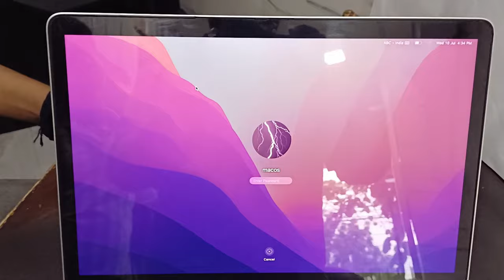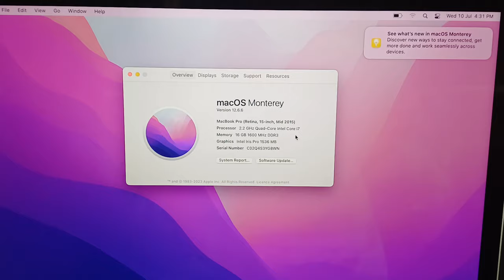Apple MacBook Pro | A1398 Retina Display | Mid 2015 | Core i7 16GB+1TB NVME | Laptop - zoneofdeals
Check Original Video and Then BUY ! Happy Buying On Zoneofdeals.com

**Apple MacBook Pro | A1398 Retina Display | Mid 2015 | Core i7 16GB+1TB NVME | Laptop**

The Apple MacBook Pro A1398, released in mid-2015, offers a premium computing experience with its stunning Retina Display and powerful performance. This model features a robust Intel Core i7 processor, ensuring seamless multitasking and high-speed performance for demanding applications. With 16GB of RAM, it provides ample memory for smooth operation, while the 1TB NVMe SSD delivers fast storage access and substantial space for all your files, applications, and media.

Key Features:
- **Retina Display**: Enjoy vibrant and crystal-clear visuals with the high-resolution Retina Display, perfect for photo and video editing, graphic design, and general use.
- **Intel Core i7 Processor**: Experience exceptional performance and efficiency with the Core i7 processor, capable of handling intensive tasks and multitasking with ease.
- **16GB RAM**: Provides smooth and efficient operation, ensuring you can run multiple applications simultaneously without lag.
- **1TB NVMe SSD**: Offers rapid data access speeds and extensive storage capacity for all your needs.
- **Premium Build**: Crafted with Apple's signature attention to detail, this MacBook Pro combines durability and style in a sleek, lightweight design.
- **macOS**: Enjoy the latest features and updates with macOS, designed to work seamlessly with your MacBook Pro for an intuitive user experience.

Ideal for professionals, creatives, and power users, the Apple MacBook Pro A1398 is a versatile and high-performance laptop that meets the demands of modern computing. Whether you're editing videos, developing software, or simply browsing the web, this MacBook Pro delivers reliable performance and stunning visuals. Available now at ZoneofDeals.

Our Retail Shop Address
7-A, Ground Floor, BB East Block, Shalimar Bagh, Delhi - 110088